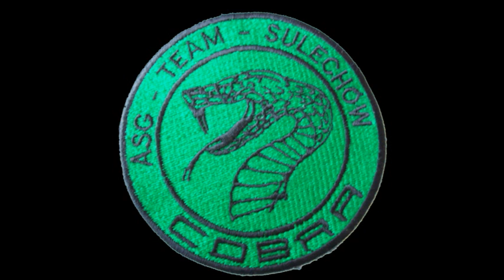Wstawka przed film Cobra